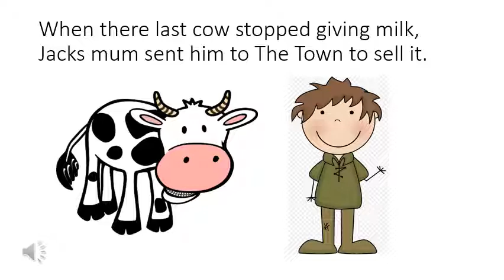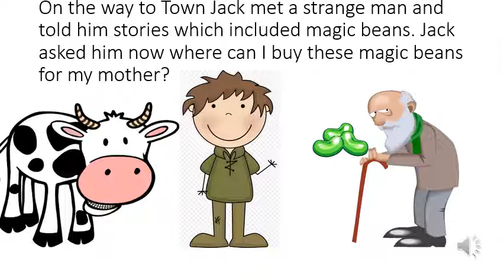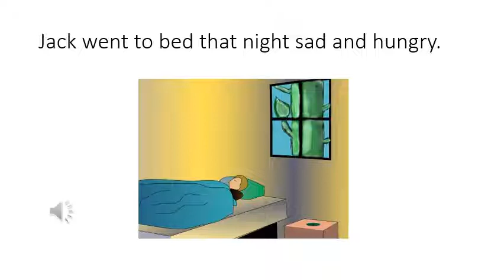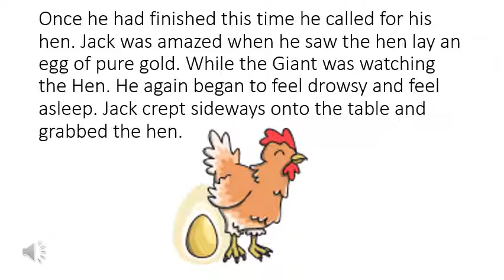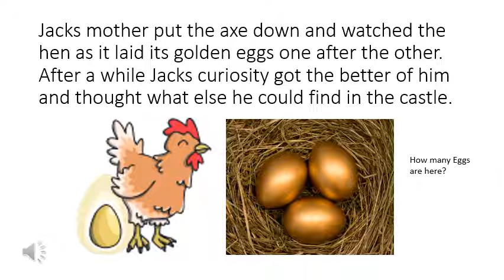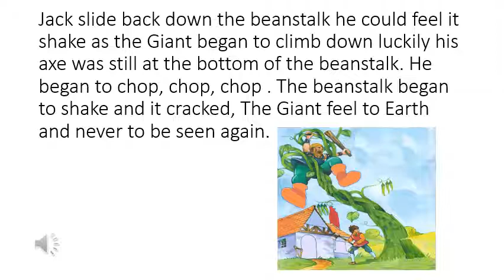Jack and The Beanstalk video